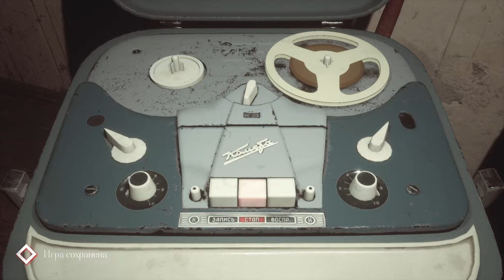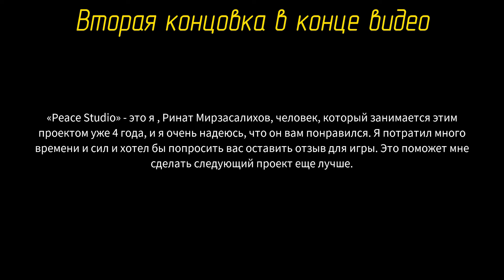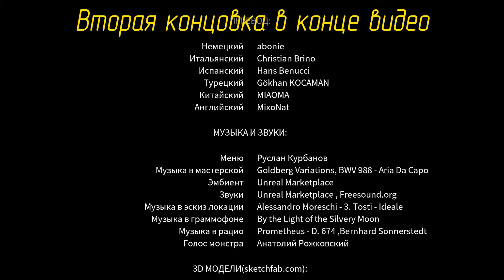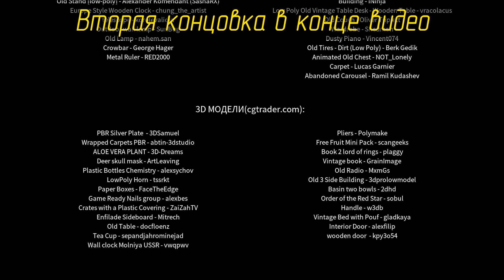ФИНАЛ. ВСЕ КОНЦОВКИ -5- The Renovator: Origins [Прохождение]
The Renovator: Origins - психологический хоррор от первого лица.
Исследуйте таинственный мир искусства, где каждый экспонат хранит в себе загадки и секреты своей эпохи и своего создателя. Игра погрузит вас в прошлое и иной мир, который находится за картинами.
Вы играете за сына реставратора, работника музея, который трагически погиб. Во время поиска памятных вещей дверь неожиданно закрывается и начинают происходить странные вещи. Героя ждет погружение в мир искусства и паранормального.
Поиск предметов, решение головоломок, взаимодействие с инвентарём, исследование тайны гибели отца.
Настоящее время и СССР 60-х годов.
Полное прохождение игры The Renovator: Origins, как пройти, решение головоломок, хоррор, horror, ужасы, ужастик, обзор, все концовки, все финалы, хорошая концовка, лучшая концовка